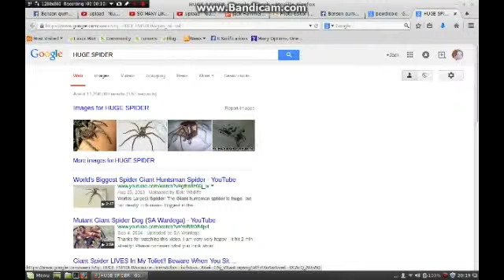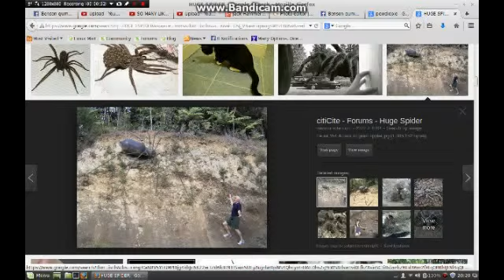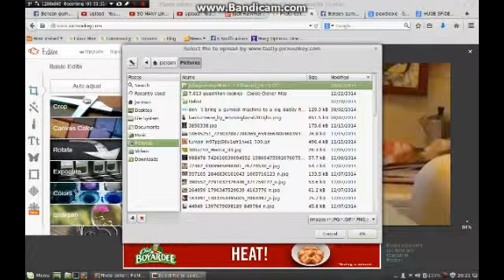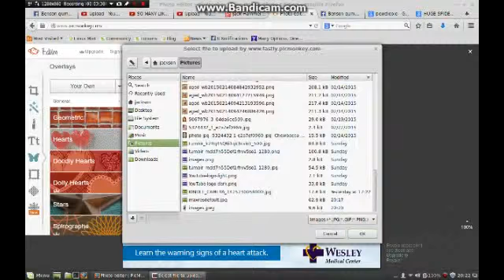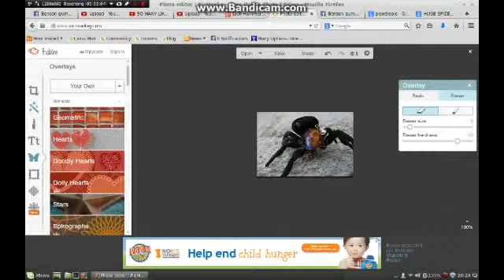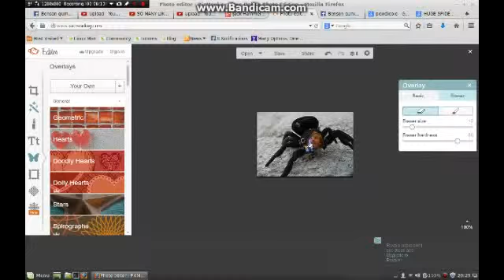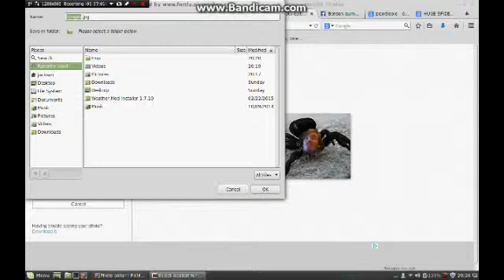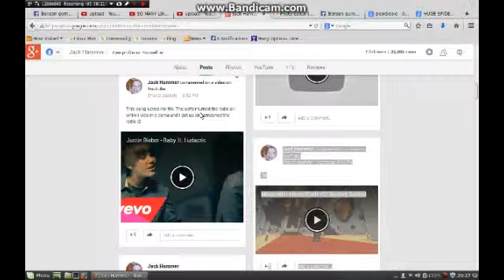PHOTOSHOPPING PEWDIEPIE INTO A SPIDER!